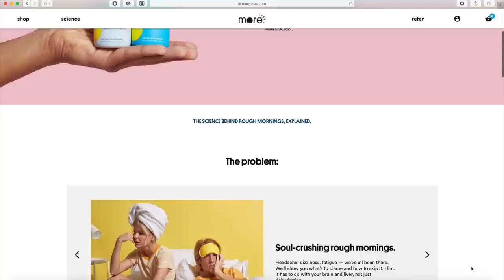Lamborghini Huracan is Back from Paint with New Wheels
In todays episode the Huracan is back from paint and getting new wheels!

Big thanks to VersionEx for all the hard work on the paintjob, find them

And huge shoutout to Rohanna for the help on the wheels, you can find their awesome selection of wheels

Details: In today's episode we get our Nitto Invo tires put on our Rohana wheels and then head down to Eugene Oregon to VersionEx to see the Lamborghini Huracan with its fresh paint job.